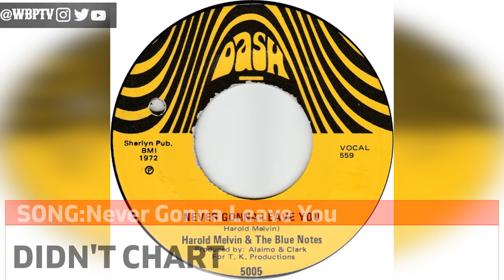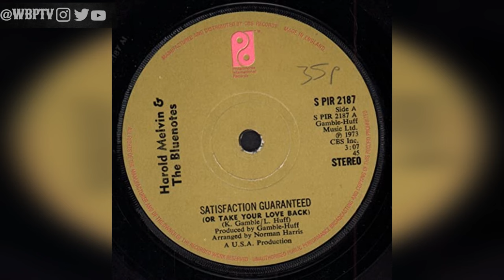PHILLY Most Underrated | The Untold Truth Of Harold Melvin and The Blue Notes | PIR Chronicles Ep 8